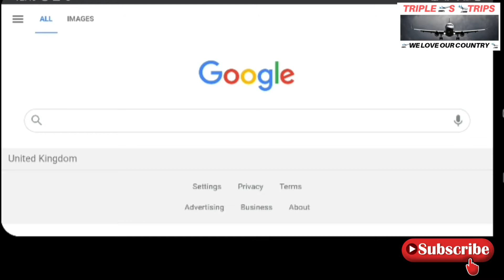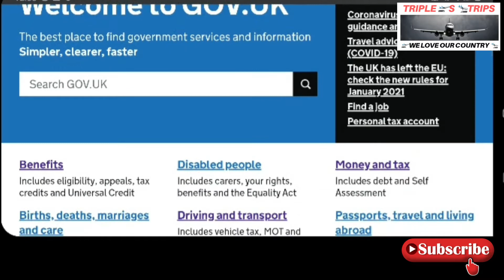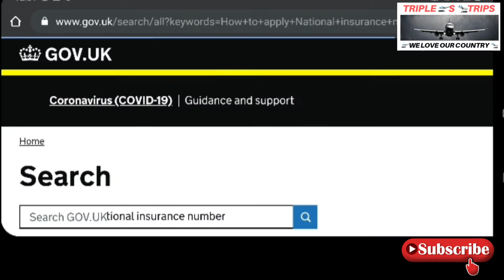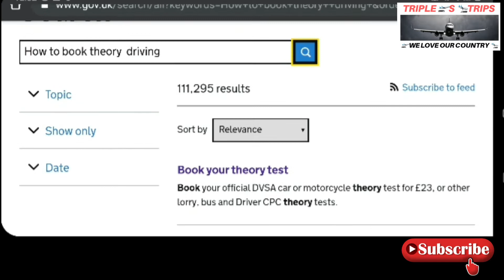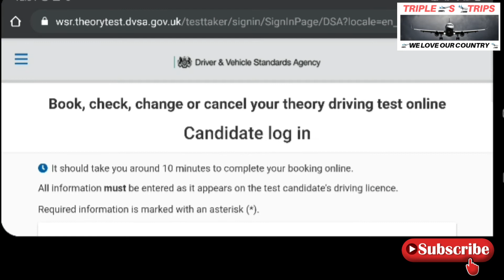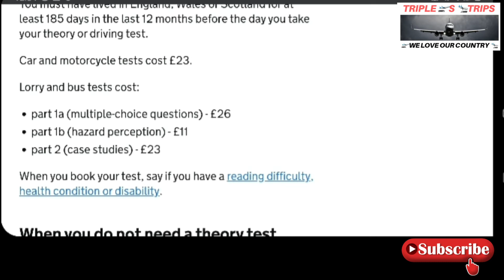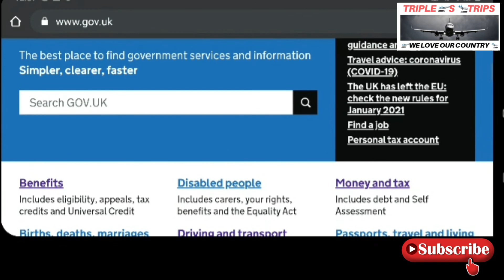How to apply national insurance number | Book theory test 2022 | Punjabi 2022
WELCOME BACK TO YOUTUBE CHANNEL TRIPLE-S-TRIPS ( INTERNATIONAL TRIPS, INTERNATIONAL STUDENTS LIFE,  ACCOMMODATION, BEST LOCATIONS, ) see all videos CLICK THIS LINK:-

Can you take your theory test online?

How do I book my theory test?

How do I book my theory test uk?

How long is the wait for a theory test uk?
Can I get my NI number online?

What documents do you need for a national insurance number?

Should you give your national insurance number online?